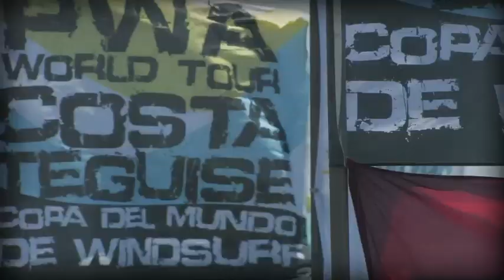Islas Canarias Costa Teguise PWA World Cup - Day 3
Day three of the 2009 PWA Freestyle World Cup at Costa Teguise, Lanzarote